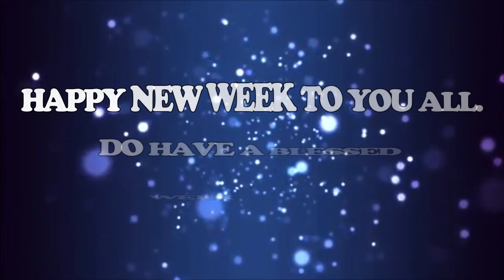Happy new month to you all